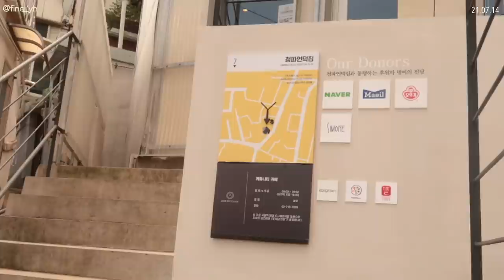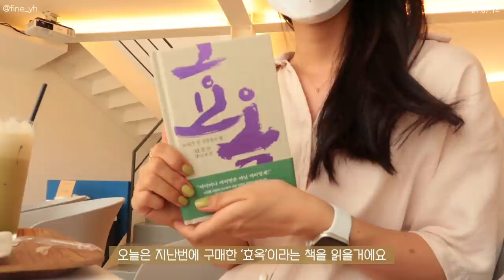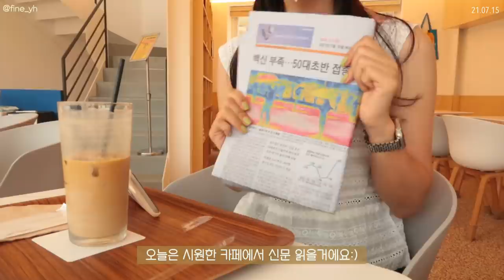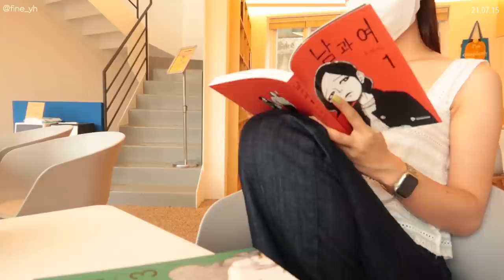SUB) 굶는 다이어트는 안해🙅🏻‍♀️! 다이어트식단 요리브이로그(두부해물파전,문어샐러드,순두부국수)mukbang|food vlog|다이어트 레시피|간헐적단식|slow diet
dudgusdl87

💡타임라인💡
00:16 닭가슴살 김치볶음밥
04:22 카페가기&간식
06:16 두부해물파전
09:53 마켓컬리 언박싱
10:36 두부&문어샐러드
13:20 카페가기
14:44 순두부국수
19:18 시기스 요거트 후기

오늘 영상은 일상을 한스푼 넣어봤는데 어떠신가요!?
가끔 이렇게 저의 소소한 일상 보여드릴게요!
그리고 앞으로는 커피나 간식을 먹는다면
영상에 모두 담아보도록 할게요🙆🏻‍♀️💜
제가 하루에 얼마나 먹는지 찍는 것도 재밌을 것 같고
일상의 소소한 모습도 많이 담을 수 있을 것 같아요:)

📌Me
키 : 166.5cm
최고 몸무게 : 62.8kg
유지 몸무게 : 52.5kg~53.5kg